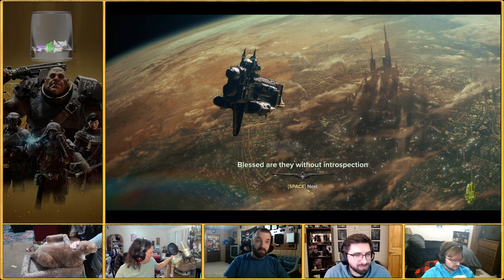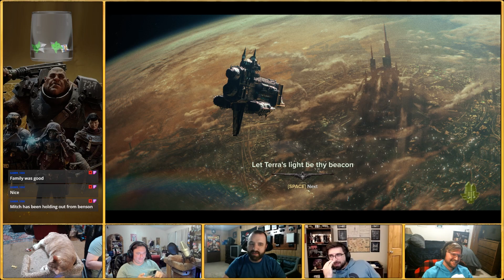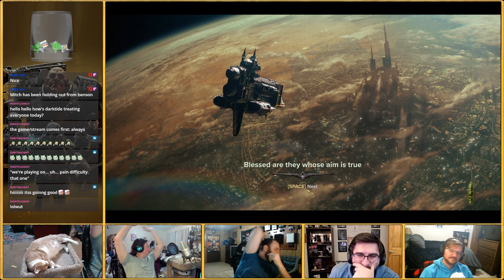Warhammer 40,000: Darktide - 4 Person Multiplayer - Episode 9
Hey everyone! Welcome to this multiplayer let's play of Warhammer 40,000: Darktide. We had a lot of fun with both Vermintide and Vermintide 2, so we're really hoping to just enjoy ourselves with this. No real goals or anything like that!

If you'd like to watch us play other games like this live, catch us on Twitch at the link below on Fridays at 7 p.m. CST.